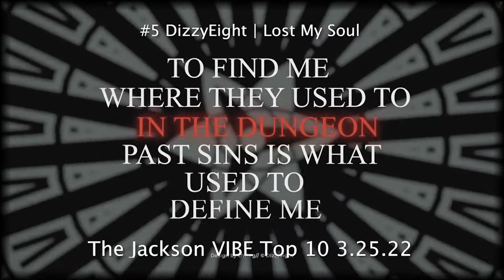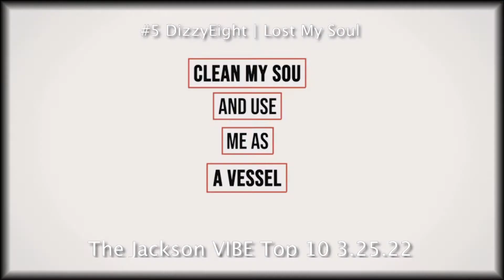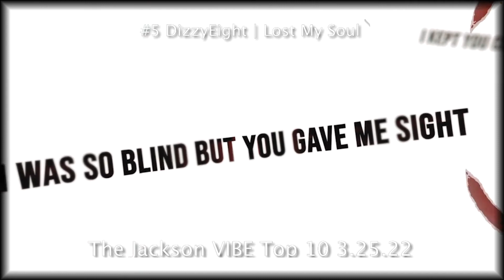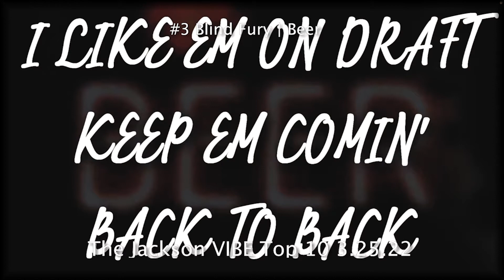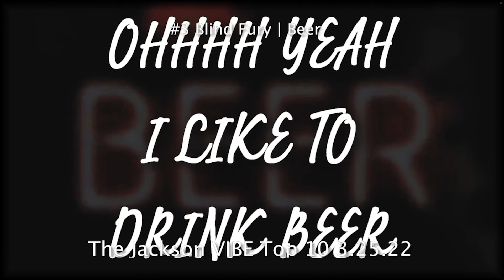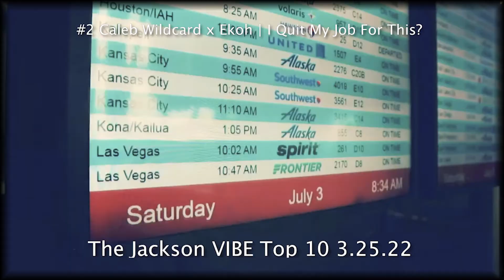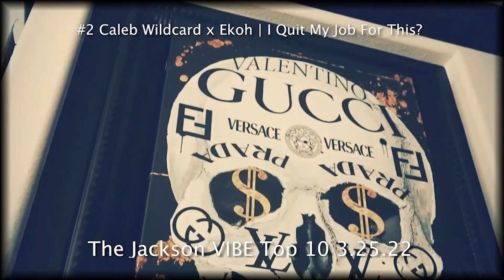The Jackson VIBE Weekly Top 10 Indie Songs #12 | March 25, 2022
Please consider joining & helping me reach my goal of 30 patrons & 25 channel members by April 1st!!   The lowest tier is only $3 & 5 tiers to choose from offering unique benefits & rewards!!
Become a VIP Channel Member